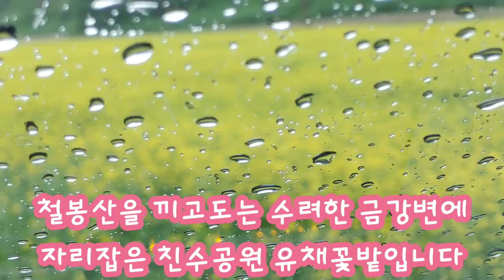옥천 친수공원 유채꽃, 사이다폭포힐링채널,Cider falls healing channel